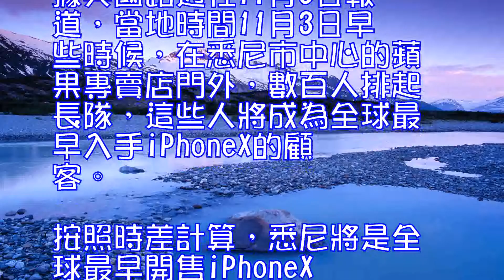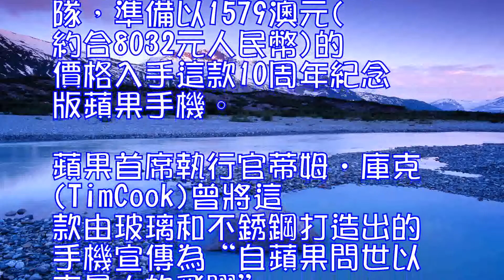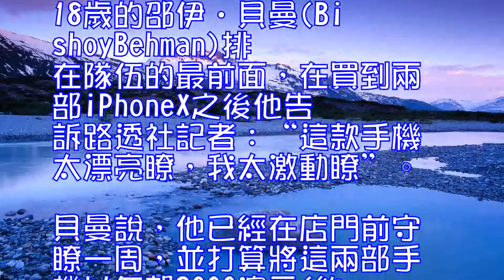全球最早悉尼數百人店外排隊等待買iPhoneX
據英國路透社11月3日報道，當地時間11月3日早些時候，在悉尼市中心的蘋果專賣店門外，數百人排起長隊，這些人將成為全球最早入手iPhoneX的顧客。

按照時差計算，悉尼將是全球最早開售iPhoneX的城市。3日早上在悉尼蘋果旗艦店門外，約有400人排起長隊，準備以1579澳元(約合8032元人民幣)的價格入手這款10周年紀念版蘋果手機。蘋果首席執行官蒂姆•庫克(TimCook)曾將這款由玻璃和不銹鋼打造出的手機宣傳為“自蘋果問世以來最大的飛躍”。

蘋果公司最新公佈的第四季度業績顯示，在這個假日購物季中，蘋果公司預計收入將遠高於市場預期。由於投資者對iPhoneX生產延遲的擔憂已有所緩和，蘋果股價盤後上漲3%，創下一個新高。

18歲的邵伊•貝曼(BishoyBehman)排在隊伍的最前面，在買到兩部iPhoneX之後他告訴路透社記者：“這款手機太漂亮瞭，我太激動瞭”。貝曼說，他已經在店門前守瞭一周，並打算將這兩部手機以每部3000澳元(約1.52萬元人民幣)的價格出售。他坦誠說：“我就是為瞭從中賺取差價”。(實習編譯：李唱唱審稿：譚利婭)